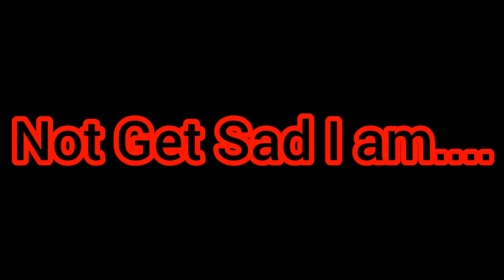Return of The my Channel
R.I.P My First Channel 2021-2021
My New Channel :D Have New Memes, New Videos all Days, new Model, new playlist, Banner and anymore!